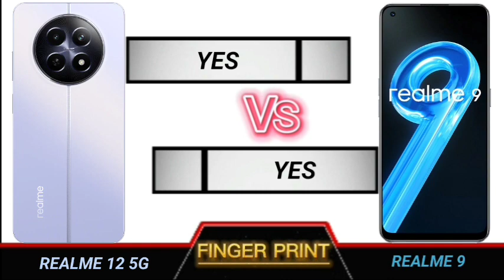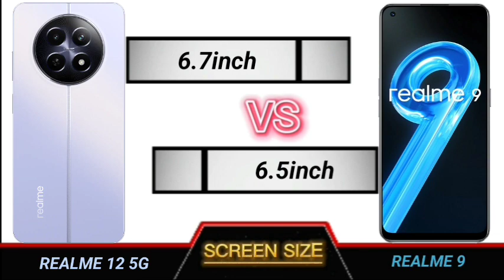realme 12 5g ve realme 9 full comparison.